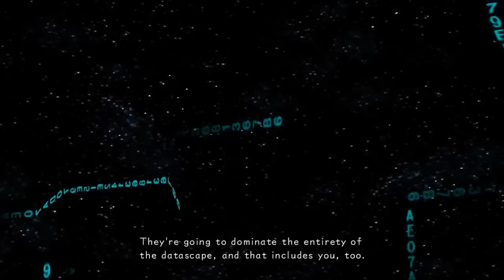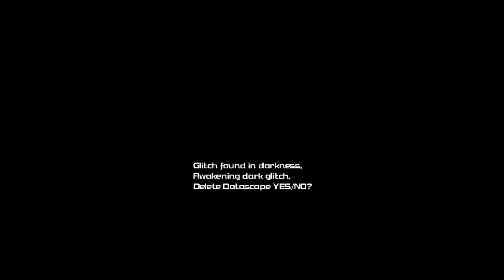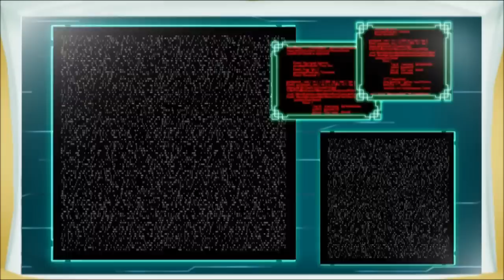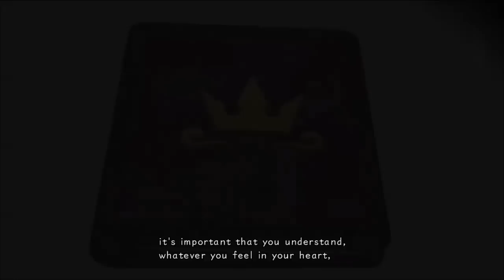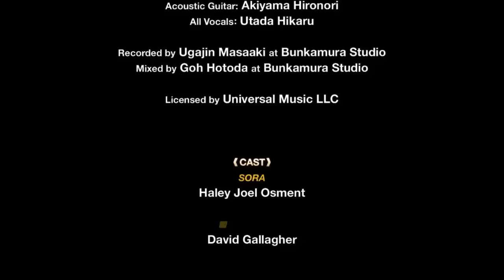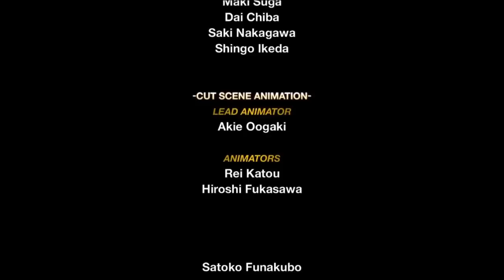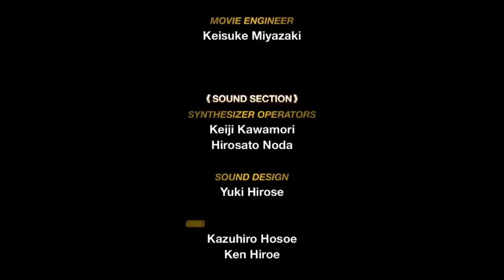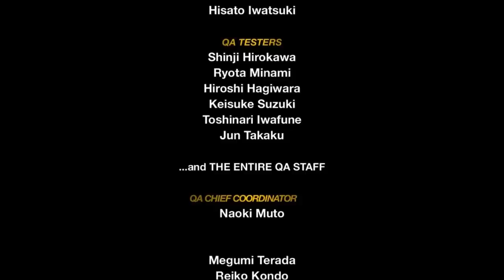Repairing Sora's lost memories | Let's Watch Kingdom Hearts Re:Coded part 2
Let's watch Kingdom Hearts Re:Coded, another quick refresher course on the events of the previous games. In this game we follow a computer render of Sora's memories, complicated I know, who must set forth on a quest to repair the corrupted data of Jiminy Cricket's journal and stop Maleficent. Along the way he is joined by the real Sora's friends the wizard Donald Duck, the knight Goofy, and King Mickey. He'll have to face a countless onslaught of memories, some not even belonging to those of his original form. How will this mere computer program save the day, what will he reveal before the end, will any of it even matter? Let's see what else we can learn from this new collection of cutscenes as we go further into the story of Kingdom Hearts.
Kingdom Hearts Let's Play Kingdom Hearts Kingdom Hearts blind playthrough

and you can probably buy the Kingdom Hearts series at a Gamestop or something...